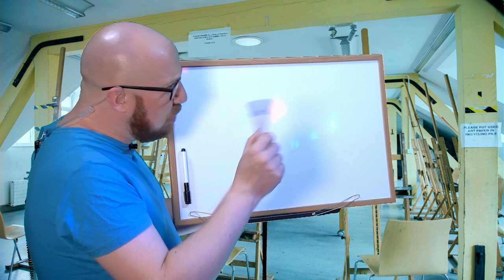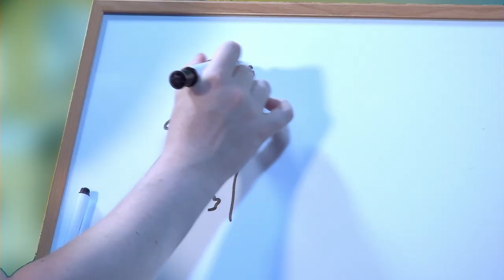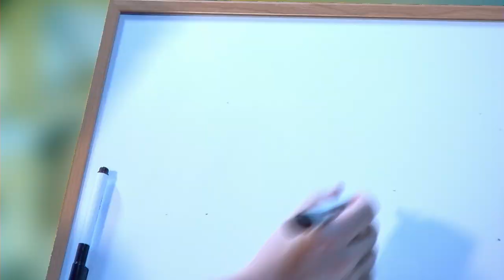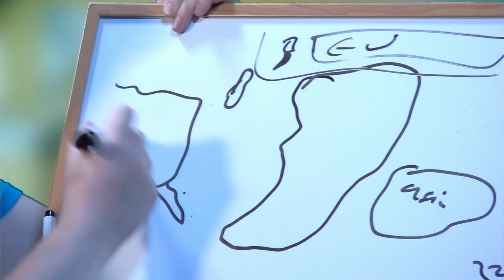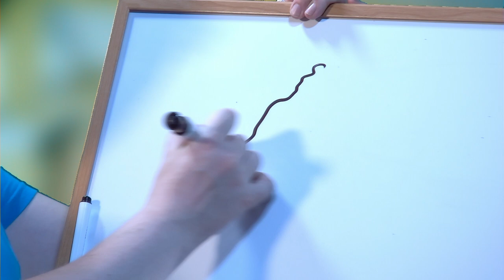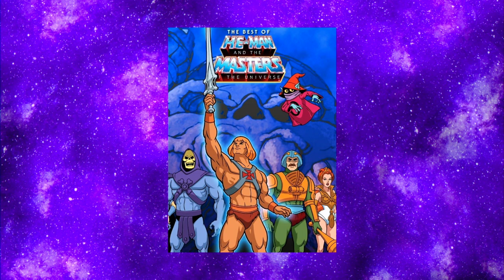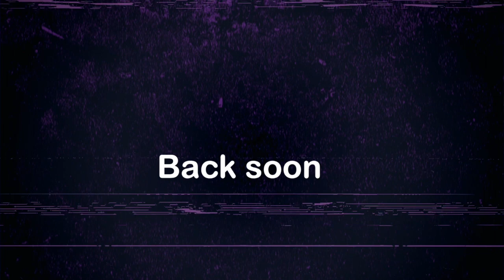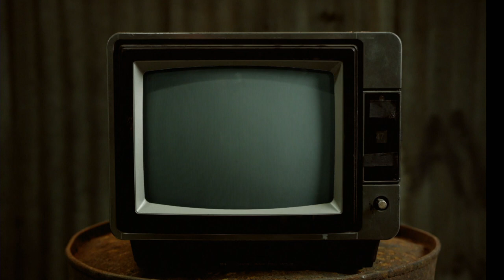Smash Your Petal in - Chewing The Cud S02E02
This week we talk about an anniversary we can all share in, an accidental pic-slip and a new feature called Crafty-Queens!